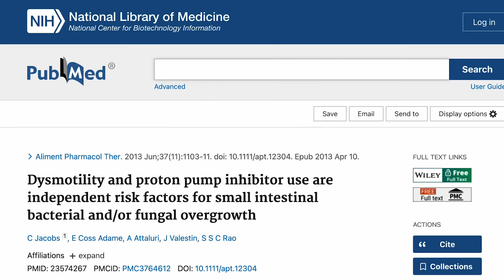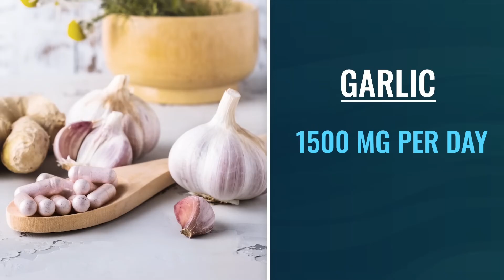The Top 2 Herbs That Kill Candida in Your Gut (SIFO)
The most important area to treat candida (fungal) overgrowth is in the gut. Treat small intestinal fungal overgrowth (SIFO) with these two powerful natural antifungals.

👇Read these next 👇
➡️ A Practitioner-Approved Candida Cleanse That Works: